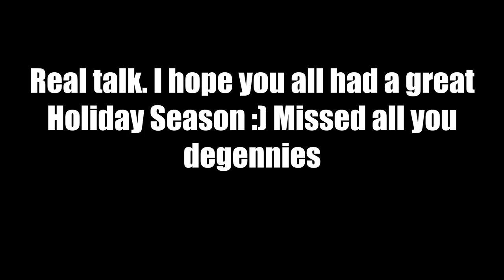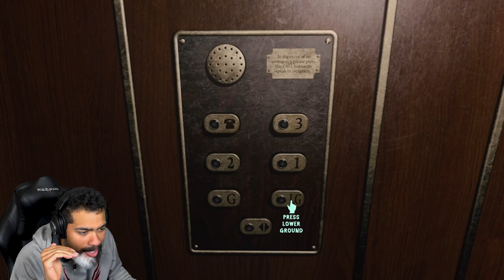I DIDN'T KNOW JIMMY COULD DO THAT!! ARE YOU SERIOUS?? - [At the Dead of Night] - Part 9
Y'all Jimmy is doing things I HAVE NEVER SEEN BEFORE AND I DON'T LIKE IT!!